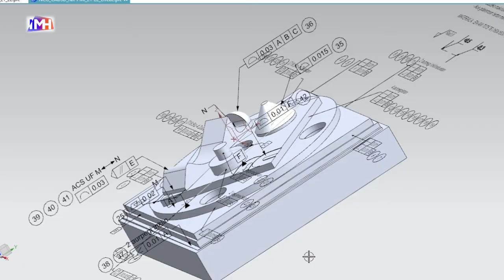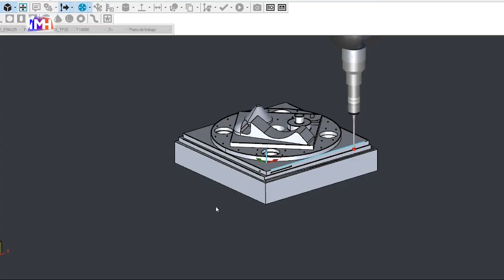Fabrikazioko espezializazioaren 1.erronka: Abiadura azkarrerako makinaren gaitasuna aztertu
ETEKIN HANDIKO MEKANIZAZIOA (Fabrikazioko espezializazioa)

1. ERRONKA (iraupena: hilabete bat)

Abiadura azkarrerako makinaren gaitasuna aztertu, NGC gomendio teknikoa jarraituz.

HURRATSAK:

1. Eskakizun geometrikoak identifikatu PMI sistema erabiliz

2.1. Mekanizazioaren simulazioa: NX-CAM programazioa eta arbastuaren lehen urratsa

2.2. Mekanizazioaren simulazioa: NX-CAM programazioa eta arbastuaren azken urratsa

2.3. Mekanizazioaren simulazioa: NX-CAM programazioa eta akaberaren azken urratsa

3.1. Exekuzioa: Erremintak prestatu

3.2. Exekuzioa: Makina prestatu

3.3. Exekuzioa: Arbastuaren emaitza

3.4. Exekuzioa: Akaberaren emaitza

4.1. Neurketa simulazioa: PC-DMIS neurketaren programazoa CMMrako

4.2. Neurketaren exekuzioa: CMM makina doitasunezko haztagailuaz

4.3. Neurketa analisia: PC-DMIS txostenaren analisia

5. Makinaren gaitasunaren baieztapena